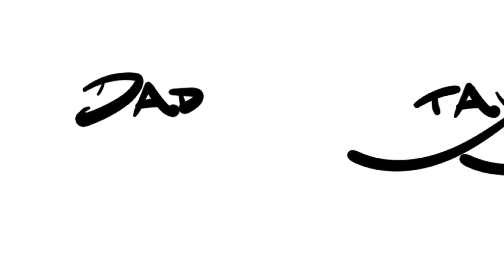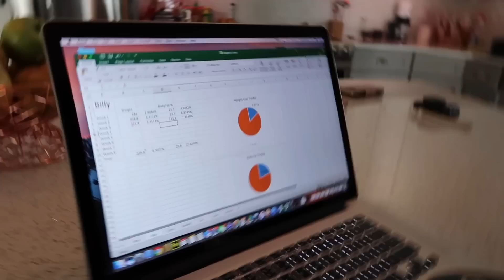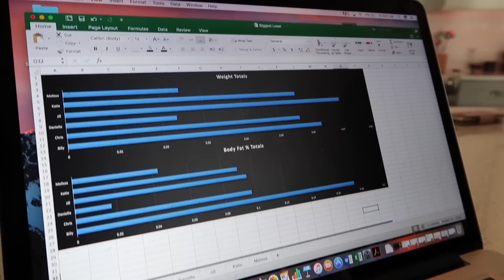Bratayley's Biggest Loser | Week 3 | Workout | JustBillyLeBlanc